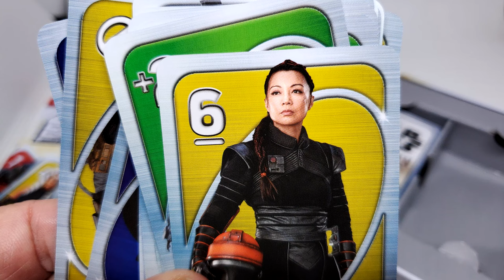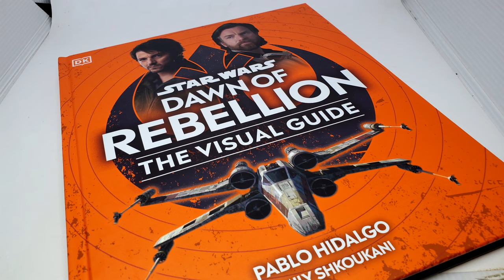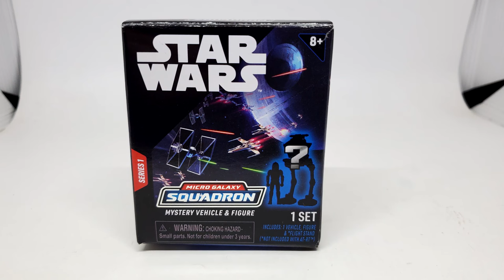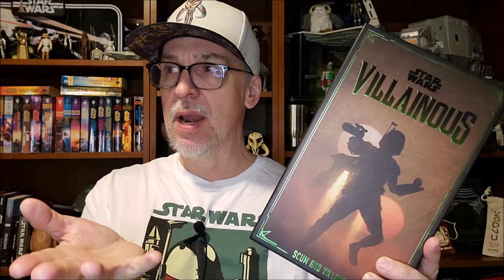STAR WARS gifts I got for Christmas 2023